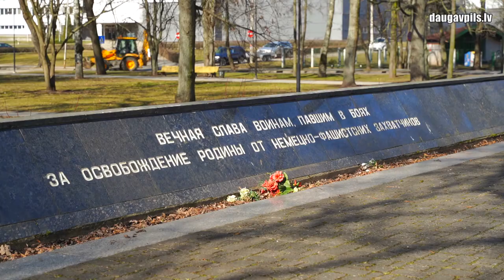Plānotie remontdarbi Dubrovina parka memoriālā var notikt jau šonedēļ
Šonedēļ, ja laika apstākļi nepievils, Komunālās saimniecības pārvaldes un uzņēmuma "Labiekārtošana-D" speciālisti veiks piemiņas memoriāla Dubrovina parkā steidzamos remontdarbus. Nokritušās plāksnes tiks atgrieztas savās vietās, kā arī būs veikti daži citi darbi. Tomēr plašākai šī objekta restaurācijai ir nepieciešams finansējums no Krievijas Federācijas diplomātiskās pārstāvniecības.